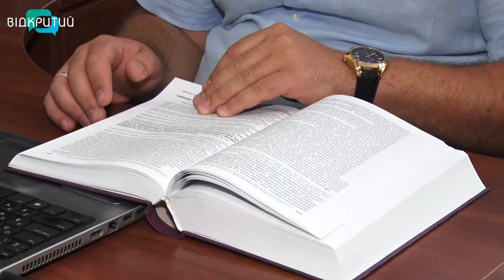Як молодь Дніпра підзаробляє на літніх канікулах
Робота – на літо. У студентів та школярів зараз літні канікули. Кажуть, це можливість не тільки відпочити, а й підзаробити грошей.  Найпопулярніша серед молоді – сфера обслуговування: ресторани, кав'ярні, зони відпочинку, магазини. Кажуть, витрачають кошти на мандри, навчання та модні ґаджети.